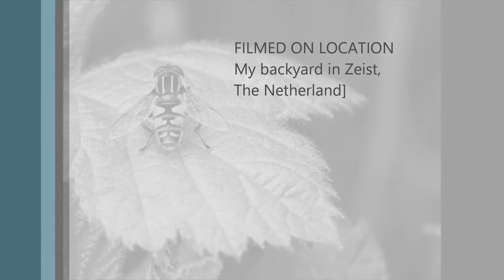Micro backyard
Small world in the backyard